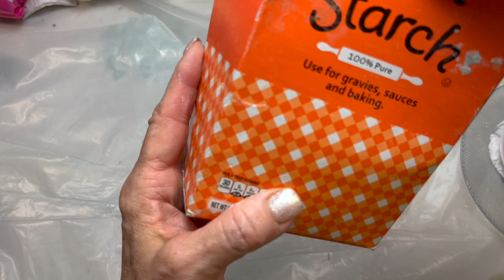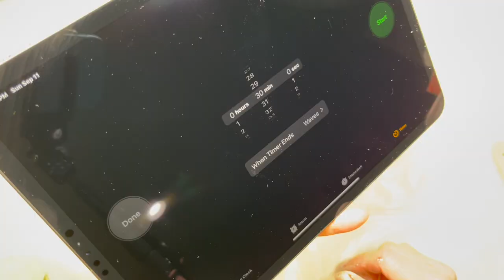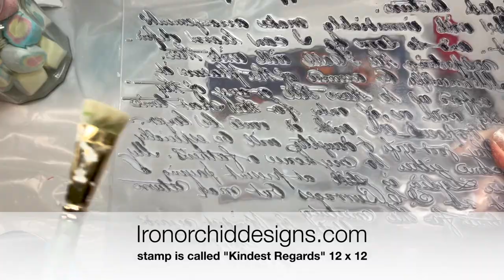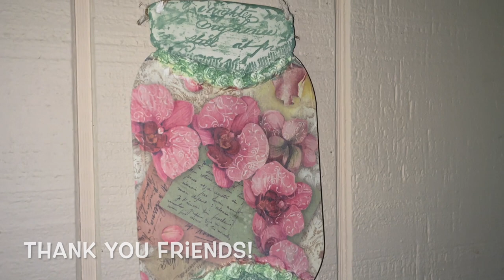DiY Using Decoupage & Air Dry Clay Together!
my Ebook
You'll also need
Air Dry Clay
Clay Mould used in video
Clay scraper tools
Wood Glue
alcohol to clean surface and corn starch to help clay come out of mould.
So_Long_Analog also part of the music